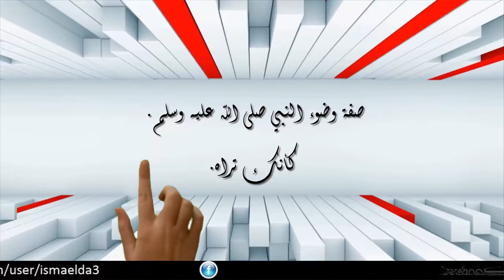Cómo realizar "el Wudu" la Ablución (en español) Sheikh Uthman Al Khamees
El "Wudu" en español se traduce a: la Ablución; del latín ablutio, "me lavo; lavado" : es una purificación ritual que hacemos, los musulmanes antes de rezar. Y esto no es algo nuevo. se usaba en otras Jurisprudencias (en el Judaísmo y en el Cristianismo) pero con la gran diferencia de que en el Islam se sigue haciendo la ablución tal como la hacía el Profeta (que la paz y bendiciones de Allah sean con él).
En el Cristianismo por ejemplo  retiene de las abluciones sólo su significado simbólico en el rito del bautismo. y sólo algunas iglesias perduran en ellas, lavatorios para los sacerdotes.
¿a caso sólo ellos tienen derecho de purificarse?
En el Islam existen dos tipos de purificaciones, la mayor (الغسل)  y la menor (الوضوء). que es lo que intentamos explicar en este vídeo.